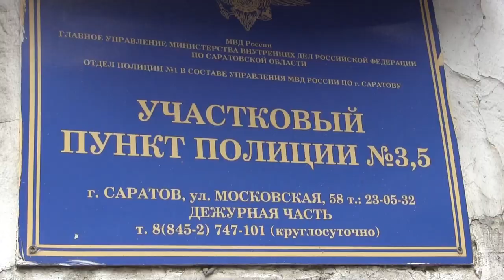Ремонтник обманул пенсионерку со стиральной машинкой. Вернуть деньги помог участковый